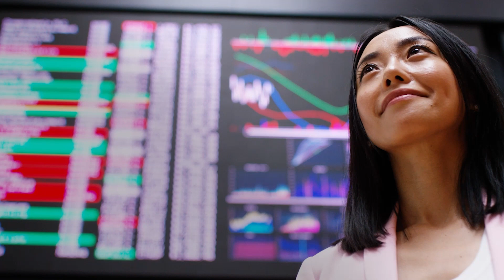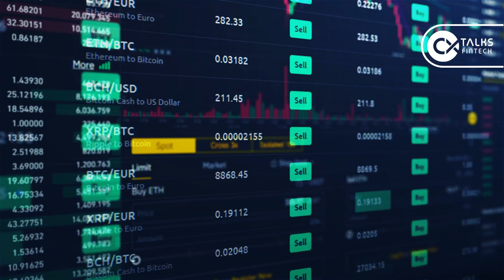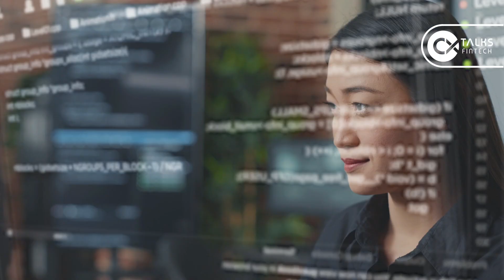CX Talks: Fintech Prelude - Rethinking Fintech Customer Experiences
Watch TDCX’s Solutioning Director, Bianca De Jesus, as she discusses the different problems fintech companies are experiencing today and the strategies that help them become future-proof.

Key Topics in this Video
0:00 Intro
0:16 The CX and Fintech Overview
2:26 Fintech and CX Challenges
6:32 Combining High-Tech with High-Touch
10:56 New Focus on Human Support in CX
12:54 Connecting Customer Experience with Employee Experience

About CX Talks: Fintech
Let’s take a closer look at fintech—from the inside.

CX Talks: Fintech explores the industry’s current environment, amid an eventful time and a propitious outlook.

Find out what’s keeping fintech leaders up at night. Learn how fintechs navigate CX. Discover what the future holds, and how fintechs are making it happen.

All these through a range of exciting content we curated for you.